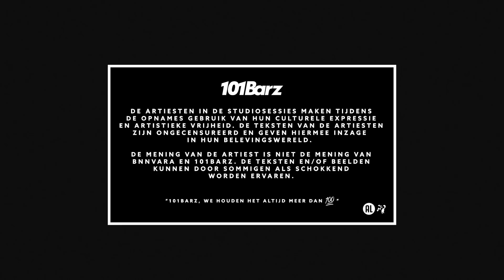ERA | Studiosessie 301 | 101Barz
Era is getekend bij Avalon en brengt in z'n nieuwe studiosessie die echte hiphop shit. Hij heeft natuurlijk zijn tweemans Juicc ook meegenomen en dat belooft veel vuur!

Met dank aan: SoccerFanshop

101Barz is het grootste hiphop-platform van Nederland met wekelijks nieuwe video's. Natuurlijk brengt Rotjoch elke week de welbekende studiosessies op je beeldscherm, maar dat is niet alles. Videoclips van je favoriete artiesten die gemaakt zijn door het 101Barz-team vind je onder de noemer 101Barz Videoclipz. Items en portretten van beginnende rappers en gevestigde namen worden met regelmaat geupload. In Hitmakerz nemen we je mee achter de schermen bij de producers van de dikste hits van Nederlandse bodem. De rappers met de best bekeken sessies krijgen bezoek van Rotjoch om een Trophy in ontvangst te nemen.